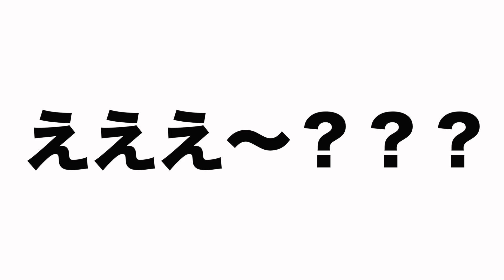懺悔することがあります。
編集:またぞう/トマトクン

この度はお騒がせして申し訳ありませんでした。
今後とも変わらずメンバーのことを応援していただけるとありがたいです。

フラベジです。
Day950